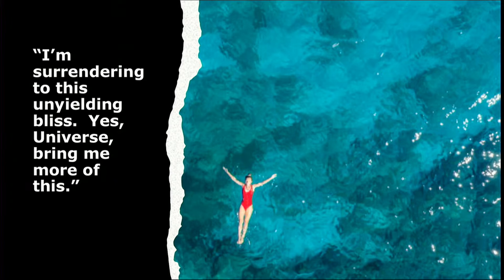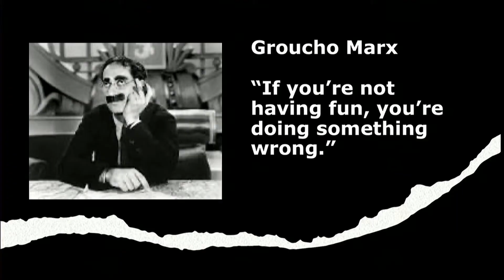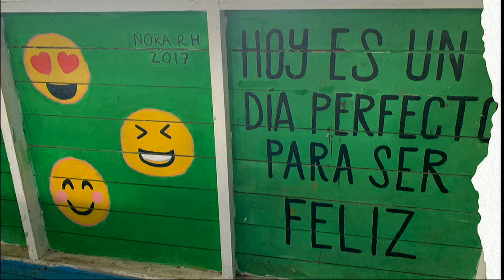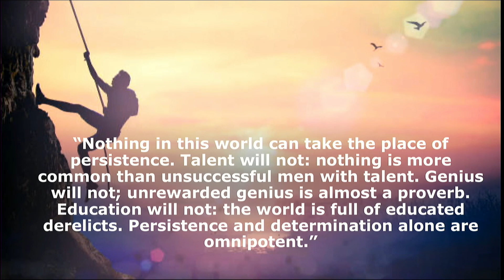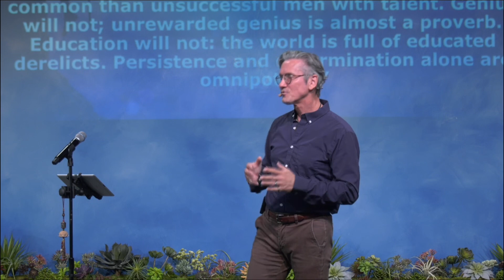06.05.2022 - Bring It On! - Dr. James Mellon - Sunday Celebration - Global Truth Center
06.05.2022 - Global Truth Center. Located in Westlake Village, California, presents Sunday Service - with Spiritual Director, Dr. James Mellon. Join Dr. James for a livestreaming Sunday Service, beginning at 10 am, pst.Experience spirituality in a way that allows you to walk out and begin living the message. The Global Truth Center is an inclusive New Thought spiritual center.